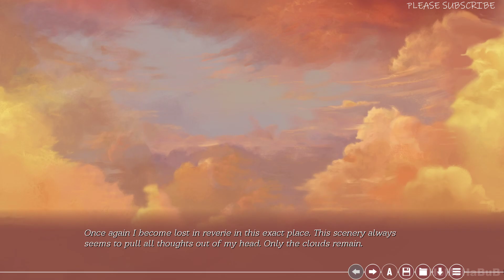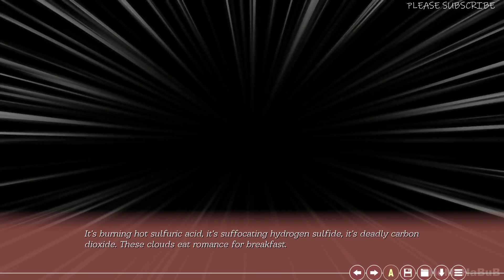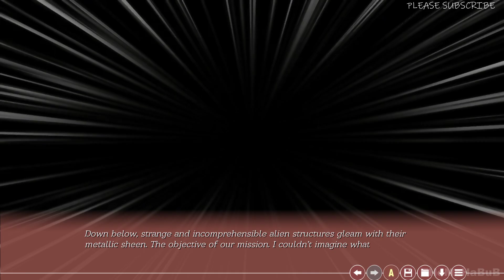Ceiba Gameplay Walkthrough | Indie Games | No Commentary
People of the distant future have taken a rule: human lives are too precious to risk for the exploration of deep space. That's why in the atmosphere of an alien unfriendly planet, beneath the wide crown of the space garden «Ailanthus», lives a race of artificial servants - Artifites.

A young Artifite - explorer, Ein, is tormented by a vague longing. He doesn't know when the expedition began, and why it still can't reach its goal. One thing he knows for sure is that since they're stuck here for a while, he should find himself a girl. And he's got just the right one in mind.

Frequent encounters in the wardroom, lunches together with the whole crew... the task seems a piece of cake. But there are three catches. First, the girl is as cold and unfriendly like cosmic ice. The second one, she's obsessed with exploring abandoned alien ruins, hidden beneath the planet's cloud cover. And the third one, the empty ruins have begun to respond to her.

PC Specs:
Monitor: ACER Nitro 23.8 inch
Mobo: AMD MPG X570 GAMING PLUS
GPU: GEFORCE GTX 1660
CPU: Ryzen 5 X570
RAM: Corsair VENGEANCE LPX16GB (2 x 8GB)
SSD1: WD GREEN 240GB
HDD: 2TB